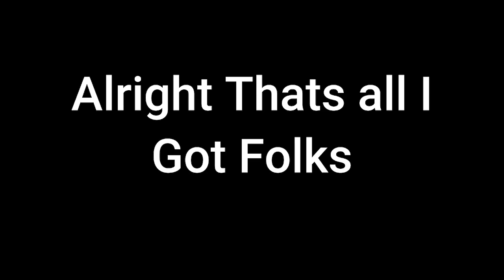Perfectly Cut Screams 1